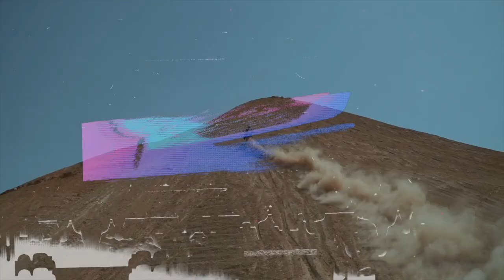BEST MOMENTS AFRICA TWIN KM38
BEST MOMENTS Africa Twin Kirian Mirabet

Extreme Hard Enduro Motocross Honda Africa Twin CRF 1100L Backflip Maxitrail